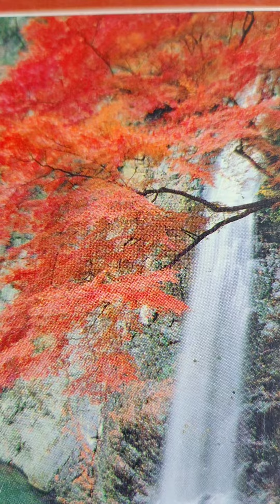Sawan Special song O Bam Bam Bhole ☘️🍀☘️❤️🌻🍀☘️❤️